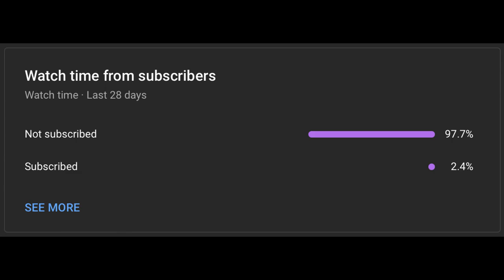Honkai Star Rail || 2.2 Penacony Trailblaze Quest, Pt 1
Honkai: Star Rail is a Gatcha Turn Based Game created by a Company named Hoyoverse. Ever since I began playing this game on release last year, I gotta say this game is absolutely incredible. It's very Generous when it comes to giving rewards every single update! If you haven't done so already, I highly recommend trying this game out for yourself. The Graphics and Animations are Incredible.